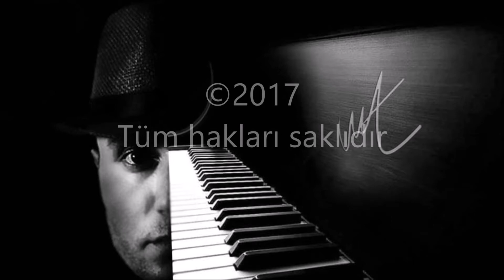Ömür Gözlü - Murat Aygün © 2017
Söz: Alaattin Demir
© 2017 Tüm hakları saklıdır.